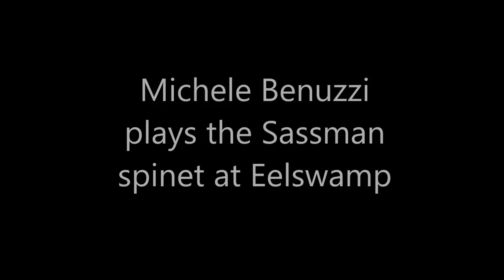Michele Benuzzi plays spinet while the sun sets at Eelswamp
Michele Benuzzi plays the Sassman spinet at Eelswamp on 2nd June, 2016.

PROGRAMMA EELSWAMP

J.P.Sweelinck    Toccata in a moll Swv 298
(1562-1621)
     Malle Sijmen Swv 323

J.Bull     Fantasia MB XV
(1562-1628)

H.Scheidemann   Toccata in C WV 85
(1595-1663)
     Praeambulum in F WV 40

     Praeambulum in C WV 30

G.Farnaby     Fantasia MB VI
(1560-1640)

J.C.F. Fischer    Musicalischer Parnassus: Suite “Melpomene”
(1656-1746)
     Praeludium, Allemande, Passepied
     Rondeau, Chaconne, Gigue,
     Bourée, Menuet I & II

F.Chelleri    Sonata I in La maggiore
(1686/90-1757)
     Allegro, Gigue, Minuetto

C.Ph.E.Bach    L’Auguste: Polonaise Wq 117/22
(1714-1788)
     Les Langueurs Tendres Wq 117/30

     La Buchholtz Wq 117/24

     La Gabriel Wq 117/35

G.F.Handel    Suite in d HWV 448
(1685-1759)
     Ouverture, Allemande, Courante
     Sarabande I, Sarabande II, Chaconne

Encore: G.F.Handel Sarabande from Suite in d minor HWV 437
  L.Couperin: Tombeau de Mr.Blancrocher